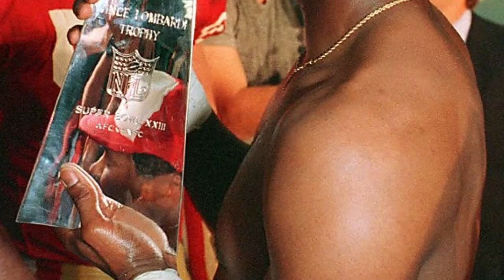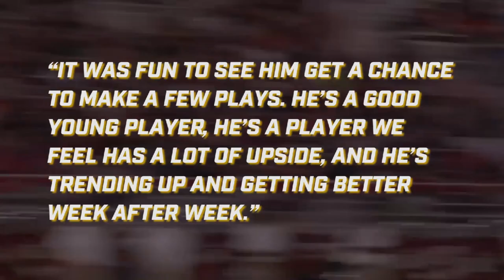How Good Are Jerry Rice's Son's Actually? (The Scary Truth Of Jerry Rice Jr & Brenden Rice)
These days, we bestow the “Greatest of All Time” title to many athletes, perhaps too loosely. But Jerry Rice, a former 49ers wide receiver, can lay a legit claim to being the G.O.A.T.

When you think about the N.F.L.’s top receivers, Jerry Rice’s name pops ups. Rice spent a whopping twenty seasons in the N.F.L. and had a lot of success. Now, the Hall of Famer sired two sons. For sure, a first impression can reveal a lot about a person, but for Brenden Rice, there is more than what meets the eye. As for Jerry Rice Jr., like many football stars’ children tried to follow in his father’s footsteps.

Brenden Rice Is MORE Than Jerry Rice's SON! Top WR Ready To Make His Mark In COLLEGE!

Jerry Rice's Son Is The Best Wide Receiver In Class of 2020?!?!- Brenden Rice Highlights [Reaction]